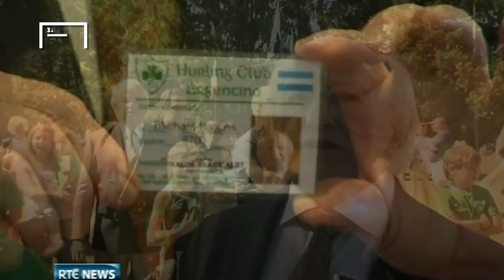Dari Korban Bully Jadi Penyelamat Argentina, Alexis Mac Allister Siap Beri Trofi Piala Dunia?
Argentina di ambang kejayaan. Perjalanan mereka di Piala Dunia yang awalnya jadi bahan candaan, kini berubah menjadi pujian tak terlupakan. Tanpa menyingkirkan sedikitpun kontribusi besar bintang berjuluk La Pulga, Argentina juga patut berterima kasih kepada sejumlah pemain muda mereka.

Berkat darah muda yang mengalir deras dalam tubuh Argentina, negara kelahiran legenda Diego Armando Maradona masih menggenggam harapan jadi juara dunia untuk kali ketiga.

Kita tentu mengenal nama Enzo Fernandez, Julian Alvarez, Nahuel Molina, sampai Lautaro Martinez. Kumpulan bakat muda itu sukses berikan kontribusi mengesankan bagi timnas Argentina di ajang Piala Dunia. Kemudian, satu lagi nama yang tak boleh dilupakan adalah Alexis Mac Allister.